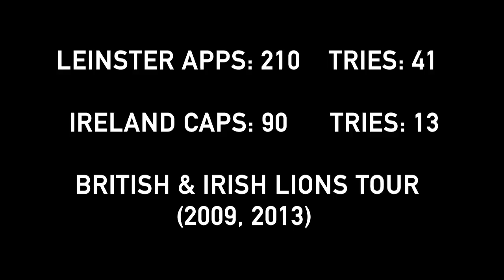Rob Kearney | Tribute Leinster & Irish Rugby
HIGHLIGHTS of Leinster and Ireland's experienced fullback Rob Kearney. Kearney has won 4 Heineken Champions Cups, 4 Six Nations Titles with Ireland, and has been in two Rugby World Cup QF's.
He is one of the best Fullbacks in the world and has a wide range of talents. Enjoy ; )